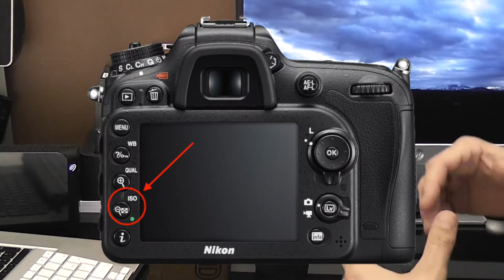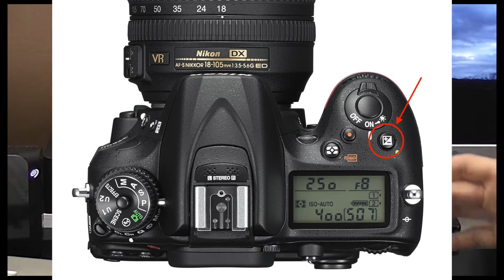La lumière en photographie " 1"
Nous allons dans ce tuto/papotage express parler de la lumière de l'ouverture, de la vitesse d'exposition, des iso, de la mesure de lumière etc.
Tout ce qui sur nos boitiers reflex nikon permet d'avoir un incidence au niveau de la lumière.

Mettez moi un pti message sous cette vidéo :)